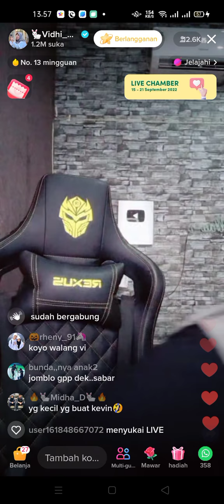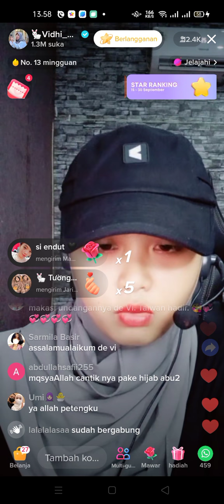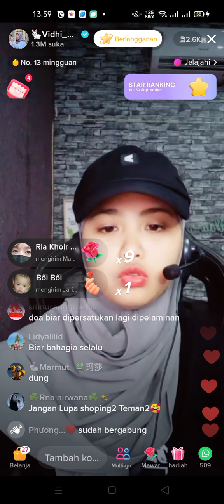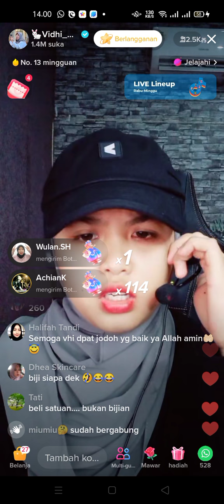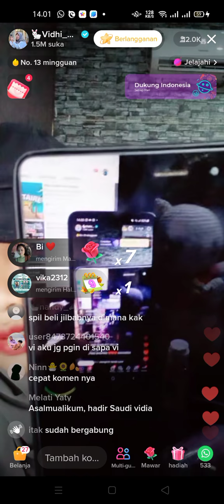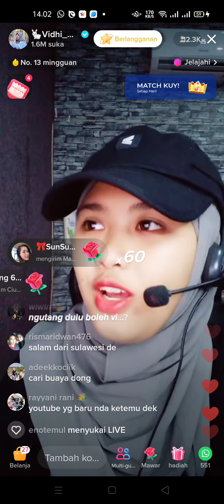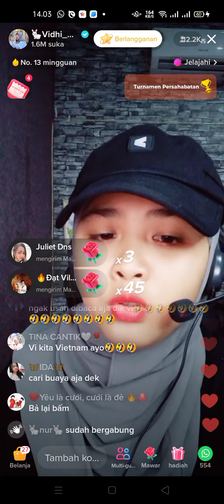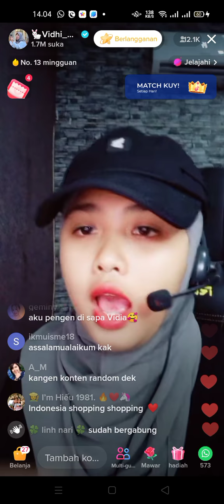Kevin pacaran siang2..🤭🤭eh emak nya kevin jomblo 😅😅😅vidhia_r